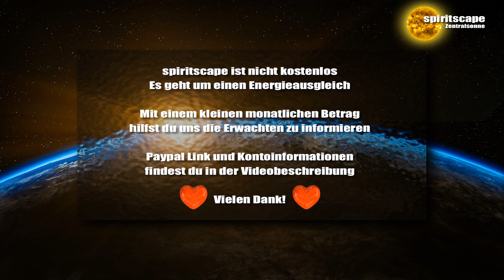Vitamin B12 schützt Gehirn und Nerven - Pravda TV - 28.07.2017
Lieben Dank für euren Energieausgleich:
Bankverbindung:
Wolfgang Kerinnis
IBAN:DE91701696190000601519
BIC: GENODEF1ZOR